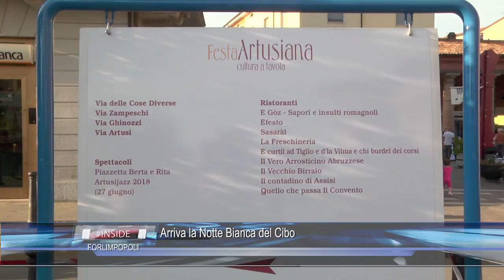FORLIMPOPOLI: Arriva la Notte Bianca del Cibo 09-07-2018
FORLIMPOPOLI: Arriva la Notte Bianca del Cibo